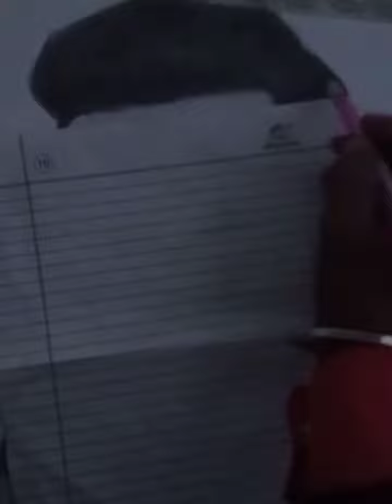Drawing Sandeep Maheshwari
Hiiii ...

Tarachand art

it took me around 3+ hours

Top#tag

Sandeep Maheshwari sketch, Sandeep Maheshwari drawing sketch,
Sandeep Maheshwari pencil sketch, Sandeep Maheshwari painting,
Sandeep Maheshwari motivation video, Sandeep Maheshwari speech,
Sandeep Maheshwari